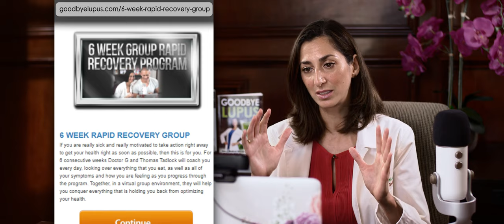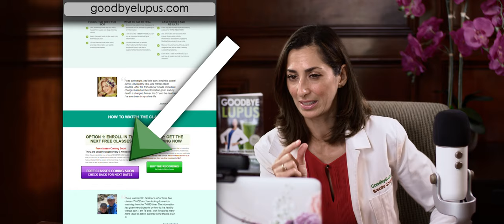How You Can Reverse Autoimmune Disease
Recent interview with Robbie Locke at @plantbasednews
We are all made of cells and our cells have the same nutrition requirements for cellular repair, function, and optimal immunity.
Hyper-nourishment is designed to deliver those nutrients at the levels to create significant and rapid change in cellular health = disease reversal.
Other factors affect cellular health, like moods and sleep and trauma. That is why my 6 Week Rapid Recovery Group focuses on ALL of those aspects of recovery as well as optimal nourishment, which is what creates the remarkable and rapid changes in people's health.
Don't know how to hyper-nourish? My classes are FREE right now and the next Q&A with me is FRIDAY at 10am pacific. Click my bio link or go to GoodbyeLupus.com to join in.
My next group starts September 24 and is already filling up. Learn more about the group and watch the classes Click my bio link or go to GoodbyeLupus.com